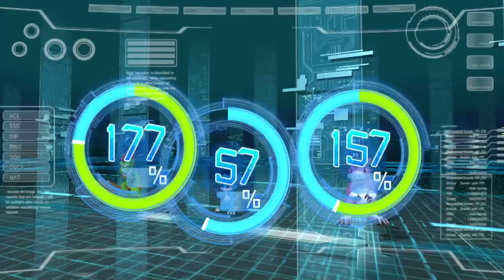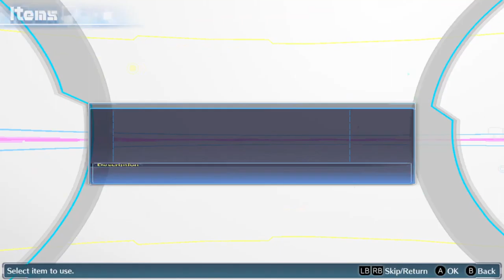Digimon Story Cyber Sleuth Chapter 6-3 Boxing|gniTgogo